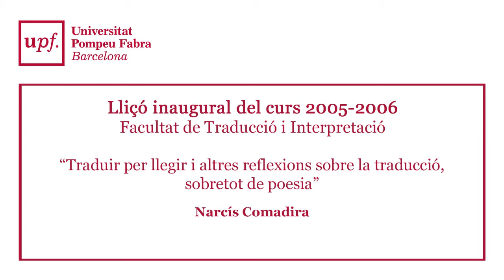Lliçó inaugural Facultat de Traducció i Interpretació 2005-2006